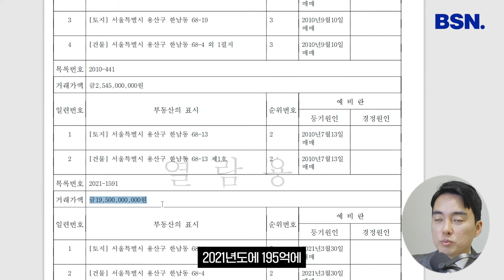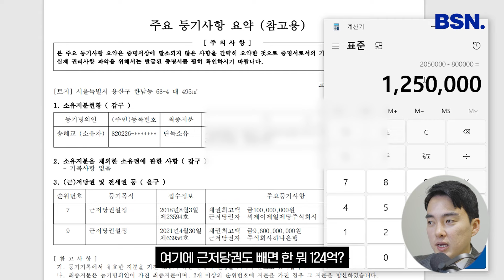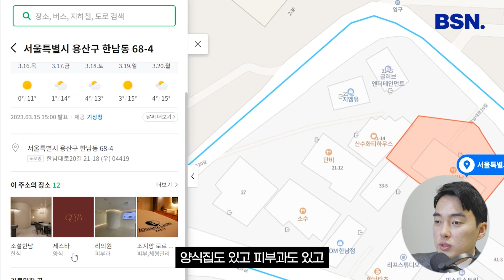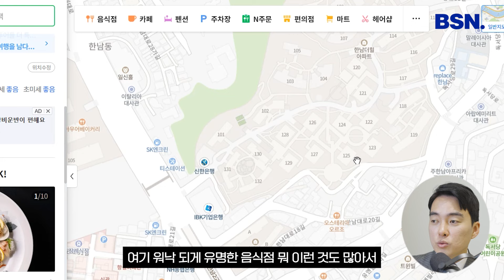'문동은' 송혜교는 어떤 건물을 가지고 있을까?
📌 빌사남 김윤수 대표가 소개하는 꼬마빌딩 실전 투자 노하우가 궁금하다면?